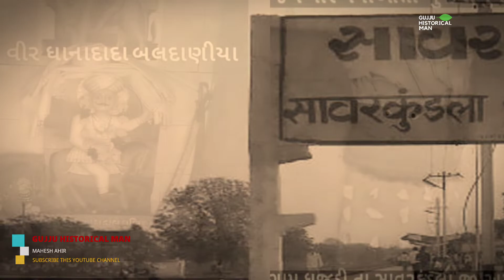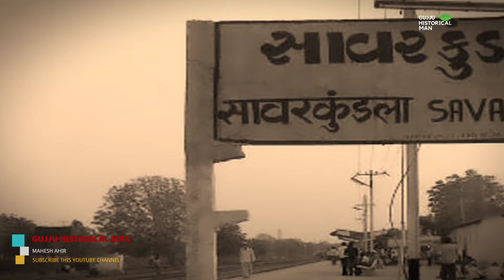આહીર ધાના આતા બલદાનીયા અને મૈયાતા ગુજ્જર નાં બલીદાન ની વાત | Ahir no Itihaas | Gujju Historical Man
This video talks about two heroic warriors of Ahir clan
Dhana Aata Baldania and Maiyata Gujjar Ahir

1- history of ahir
2 - ahir no itihas
3 - ahir and ahirani story
4 - Lok Varta Gujarati
5 - Lok Katha Gujarati
6 - ahir status

      I am a desi boy Mahesh Ahir

       I will talk to you about village life Indian history world history, biography, Bollywood news, new movie update, motivation story, trending topic, Biography, Marvel's History, History, science and technology,and much more
You will see on our channel such as Traveling Video, Farming Video, Life Style, etc.

I hope you enjoy joining this channel.